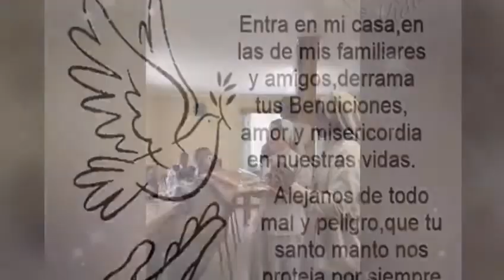Ingreso al Noviciado - agosto 2018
Siervas del Sagrado Corazón de Jesús y de los Pobres.